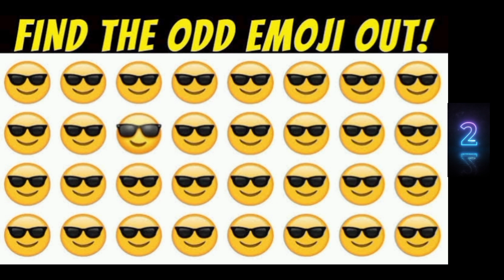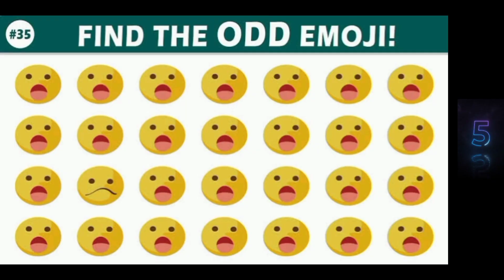Find Odd Emoji Today Challenge || Fun Challenge